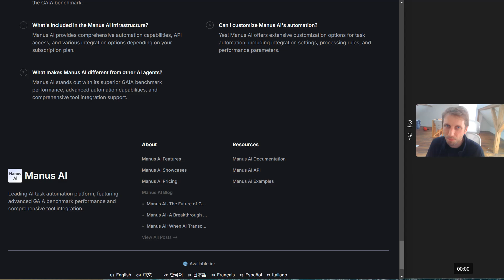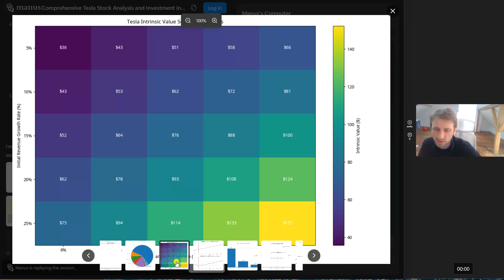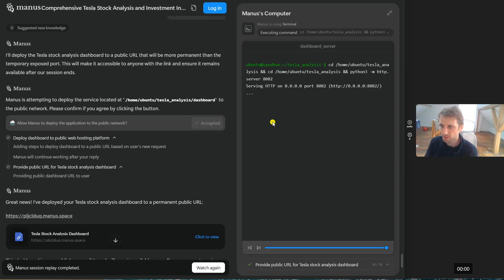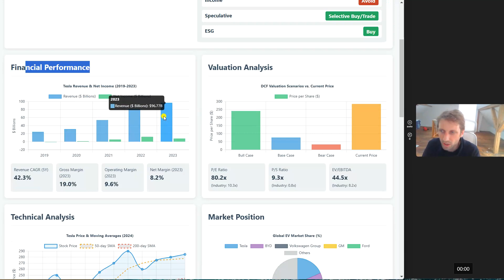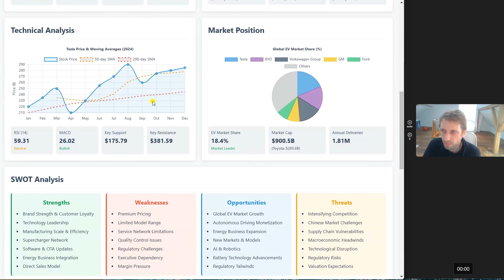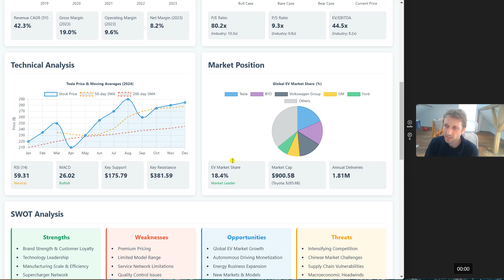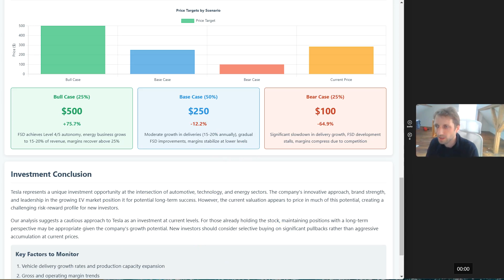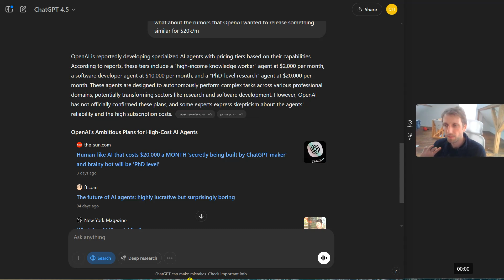Manus AI for Finance - Analyze $TSLA Stock with China's Leading AI Agent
In this video, you'll learn about NVIDIA's top 10 competitive advantages that protect it against any competitor trying to steal its business. THIS is why everybody wants to buy the AI leader in 2024!

Also, make sure to check out the AI and prompt engineering courses on the Finxter Academy: